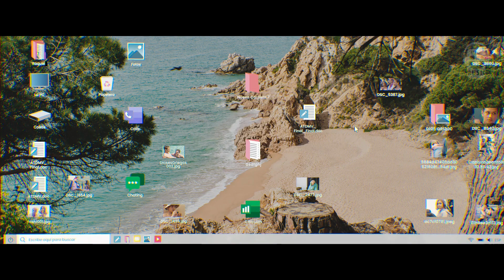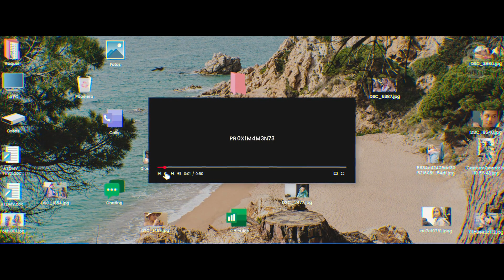Through My window across the sea End Credit Music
Do it now by putting headphones on Enjoy Music Click Dot

 🎨  Image from